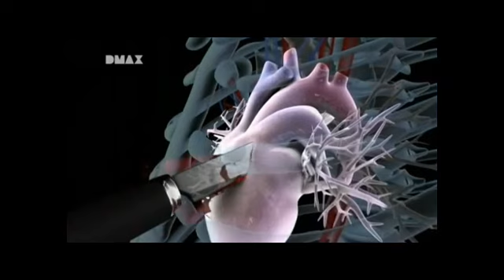1000 Maneras de morir | Manera de morir #308 Solución limpia (Version Alemana).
Nombre original: Saubere Lösung.
Episodio: 2x5 Trayendo a los muertos.
Traduccion
Inglesa: Cleane-dead solution.
Fecha: 7 de julio de 1998.
Lugar: Cherry Hill, Wyoming, Estados Unidos.
Victimas: Carl.
Un hombre que maltratata a su esposa, muere después de que su esposa lo desafía y quiere agredirla, pero este se resbala (debido a que su esposa había trapeado el piso de la cocina) y cae en el lavaplatos (que tenía un cuchillo) y muere debido a que el chuchillo se clavó en su pecho, cortándole la arteria pulmonar.